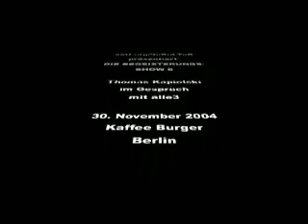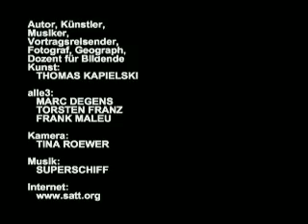Thomas Kapielski im Gespräch mit alle3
satt.tv präsentiert:
DIE BEGEISTERUNGS-SHOW 6

30. November 2004
Kaffee Burger
Berlin

Autor, Künstler, Musiker, Vortragsreisender, Fotograf, Geograph, Dozent für Bildende Kunst:
THOMAS KAPIELSKI

Kamera:
TINA ROEWER

Mehr Internet:
satt.org - Der Zauberwürfel mit mehr als 6 Seiten!

alle3!